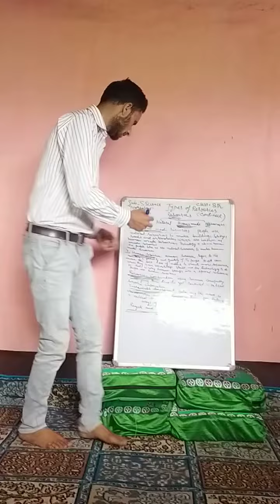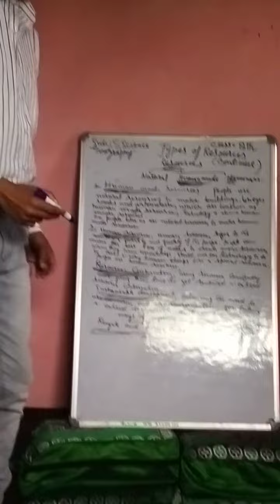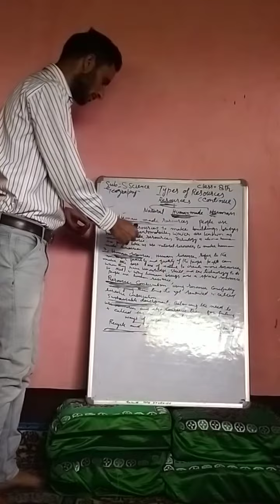Types of resources (continue)